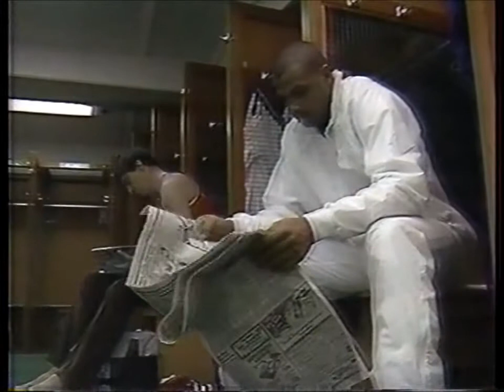1987 NBA All-Star teaser during IU/Mich game.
A little peak at the NBA All Stars during the Indiana/Michigan game which aired before the All-Star Game on CBS, Feb 8, 1987.